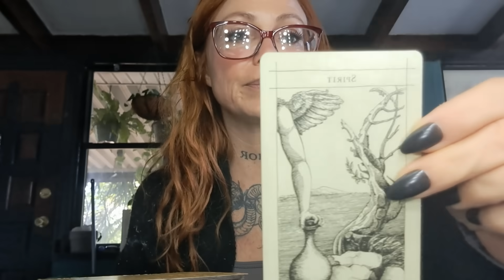Libra, this sounds like a personal message